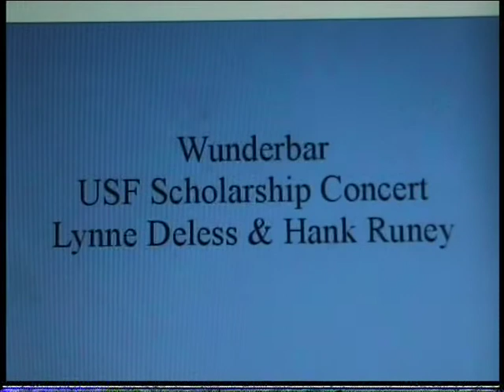wunderbar usf scholarship concert-0000.mpg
Lynne DeLess & Hank Runey sing in the USF Scholarship Concert Wunderbar